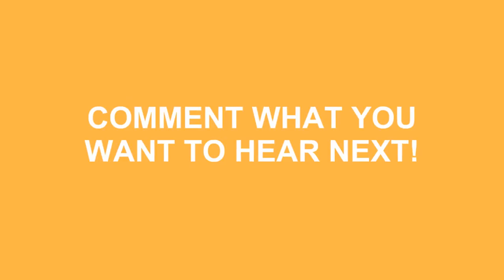How To Say I Don T Speak Spanish In Spanish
Do you want to look cool? Great! Learn how to say How To Say I Don T Speak Spanish In Spanish correctly with Speak Much How To Pronounce videos.